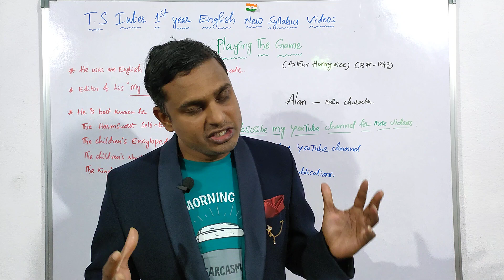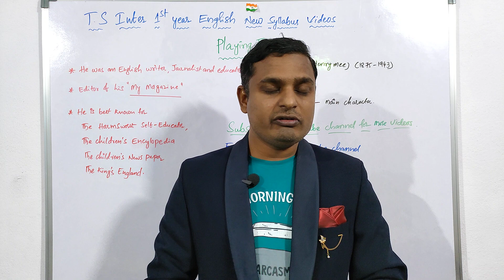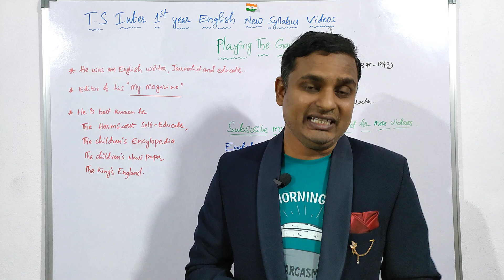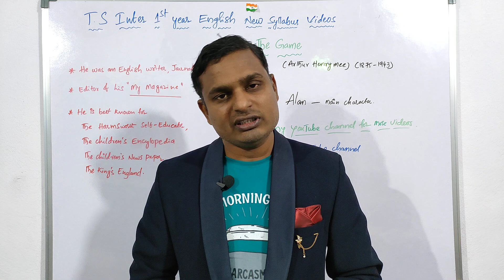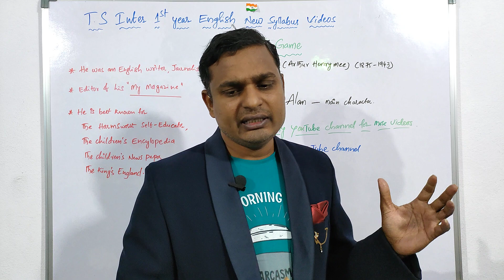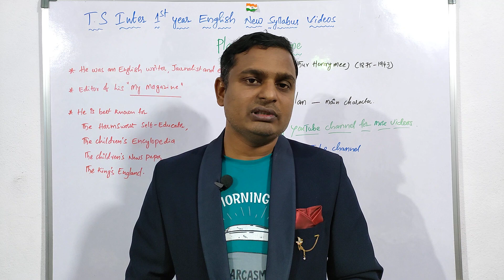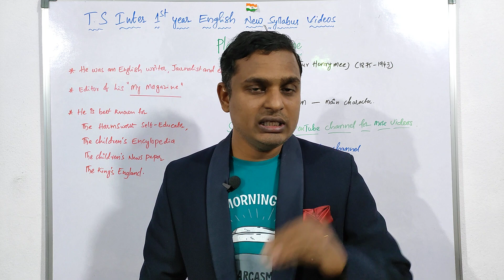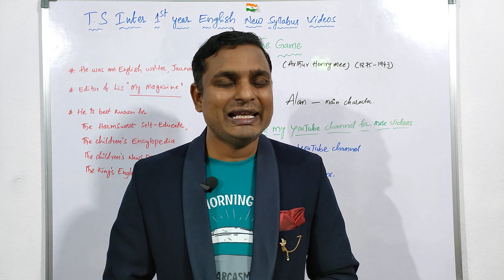Playing The Game short story explanation in Telugu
In this video I explained the short story Playing The Game. This video will help you to understand the short story very easily.